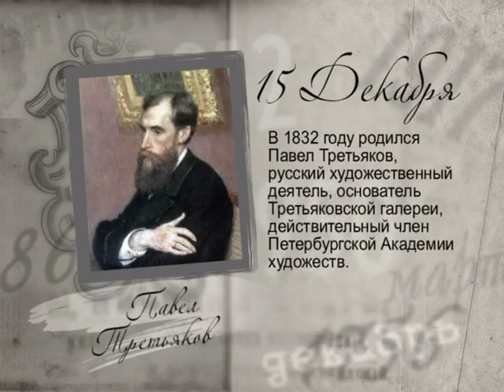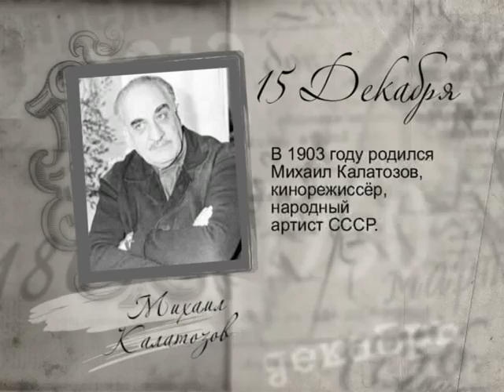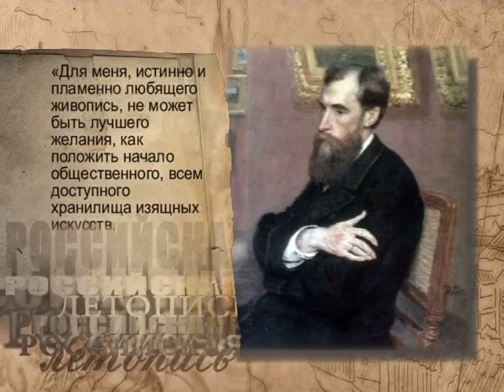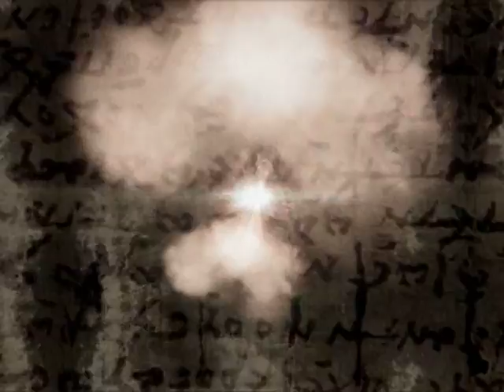15 декабря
365 дней ТВ представляет | Российская летопись | Выпуск № 349
15 декабря